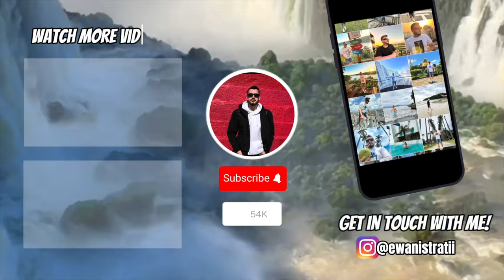NE-YO - Champagne & Roses Tour in 3Arena, Dublin VLOG 2024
Since I can remember, I've always been “running” around concerts. Years have passed, and nothing has changed... Well, almost nothing, because now I can afford going to concerts of world-class artists, not just to concerts in the Grand National Assembly Square or on the mini stadiums of university campuses. 😂 Thank God, as they say! 🤭

The last concert I went to was Ne-Yo, an exceptional artist whom I've admired since around 2007.

In case you didn't know, Ne-Yo is not just a singer but also a very talented music producer. He has composed music for artists like Rihanna, Whitney Houston, Chris Brown, Beyoncé, Celine Dion, and others. He even has 3 Grammy awards. I warmly invite you to watch my vlog from “Champagne and Roses Tour” from 3Arena in Dublin, and to experience at least a little bit of the fiery atmosphere from this amazing show!

But, as a video cannot transmit all the real atmosphere, I strongly recommend buying tickets and attend Ne-Yo’s shows to experience truly unforgettable moments!

Timecodes:

0:00 - Intro
0:07 - Facts about Ne-Yo
0:38 - Mario invited a girl on stage
0:40 - A few things about me
01:10 - Mario invited a girl on stage
01:27 - Mario “Let Me Love You” with public
01:48 - Ne-Yo Champagne and Roses Tour in 3Arena
02:05 - My favourite song “Closer”
03:28 - Dance performance from Ne-Yo
03:35 - Ne-Yo speech “If the rest of the show sounds like sh*t, it’s her fault”
04:13 - What is a Ne-Yo show about
05:00 - “So Sick”
05:50 - Dance contest with Ne-Yo and the girls
06:18 - Ne-Yo announcing the winner
06:44 - “Miss Independent”
06:50 - “Beautiful Monster”
07:52 - “Tonight” live with the fans
08:16 - Outro